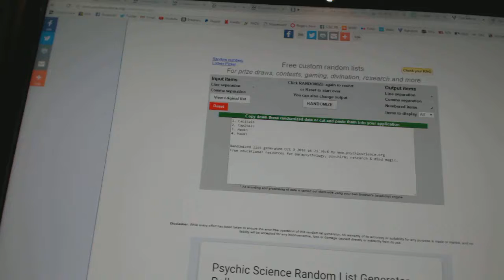C&C #6489 Multi Random